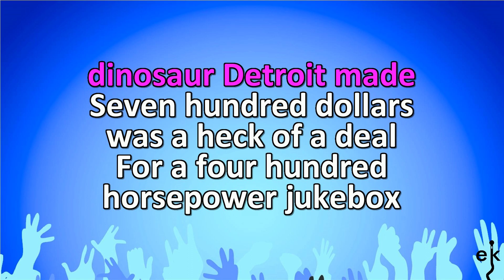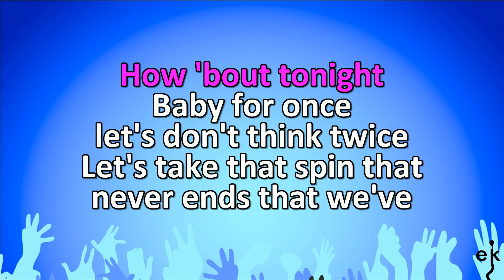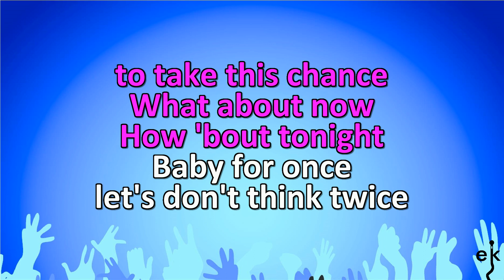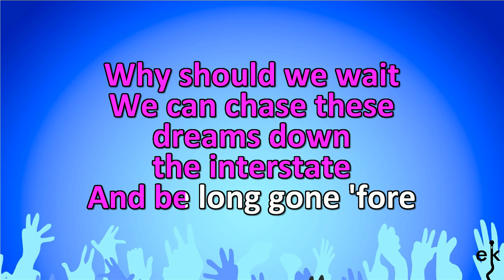What About Now - Lonestar (Karaoke Version)